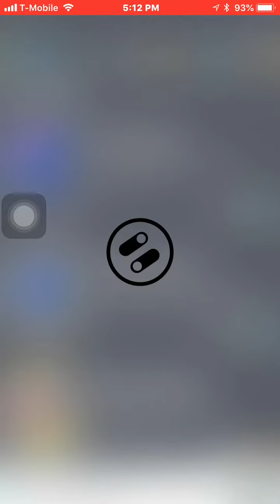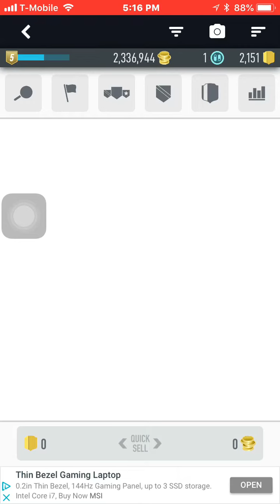TOTY NEYMAR JR IN A PACK | 150 TOKEN PACK OPENING *INSANE*